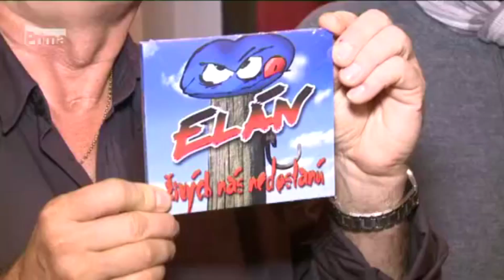ELÁN v Prahe - reportáž z koncertu (VIP Zprávy, Prima 2014)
Reportáž z koncertu ELÁN The Best of vol. 2 (Praha, 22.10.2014), ktorú odvysielala v relácii VIP zprávy TV Prima